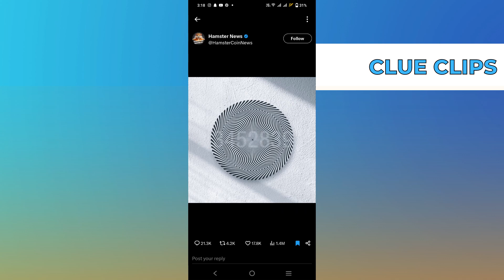How To See Saved Posts On Twitter (X)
In this video, I will show you How To See Saved Posts On Twitter (X)

VPN stands for “virtual private network.” It’s a service that gives you safe and private access to the internet. By encrypting your connection, a VPN hides your IP and online activity from spying eyes and keeps your data safe from cybercriminals.